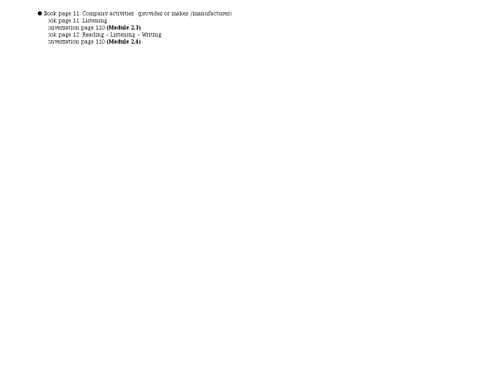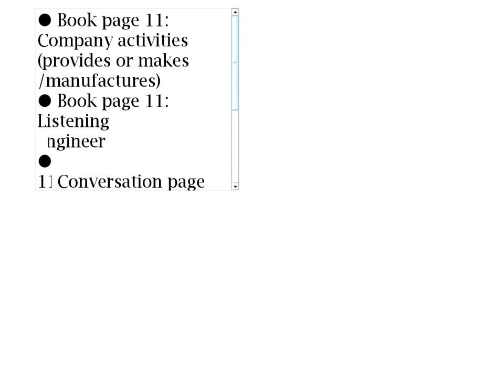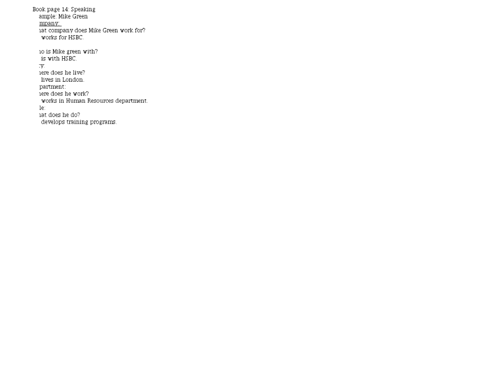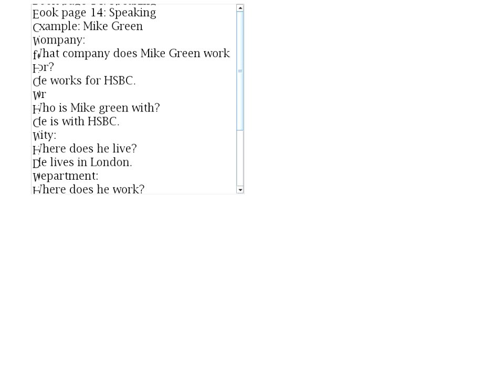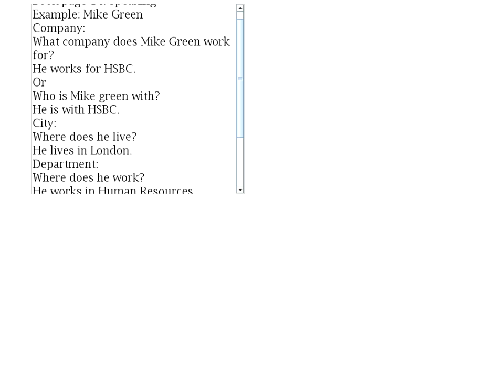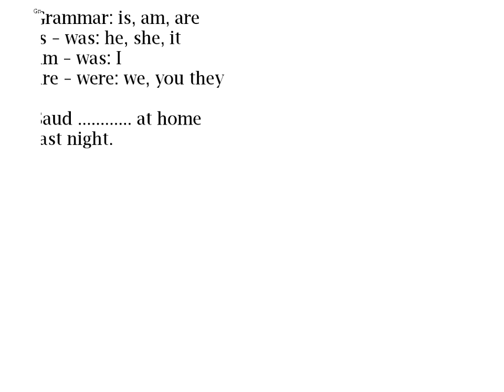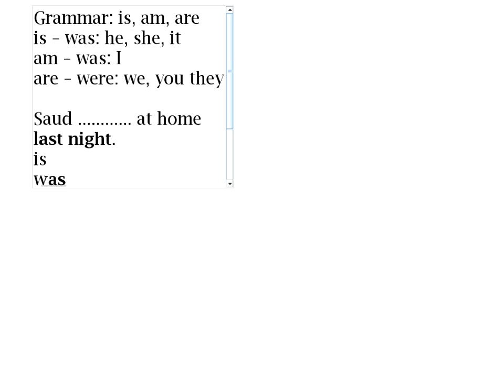اللقاء الرابع لمقرر الانجليزي نجل-140 1439/1025هـ للفصل الصيفي